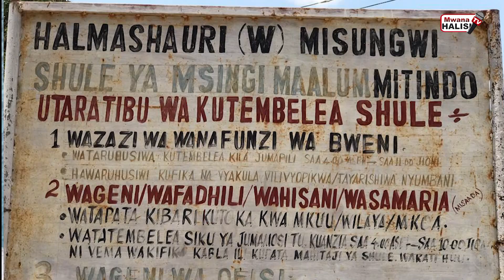DHAHABU FOUNDATION YAWAPIGA TAFU WALIMU WENYE ULEMAVU